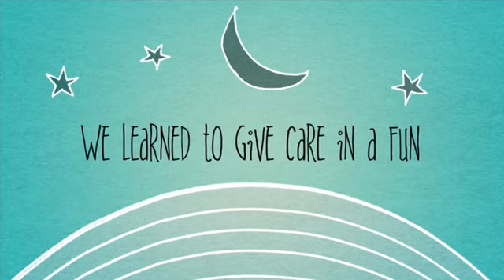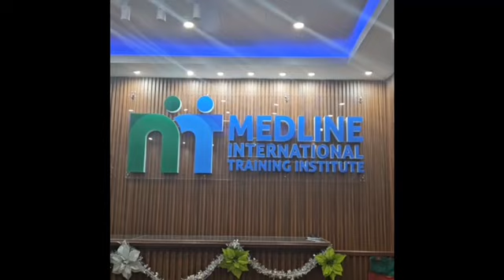Medline Baguio Christmas Station ID -Caregiving NC II OCTOBER 2, Evening Batch